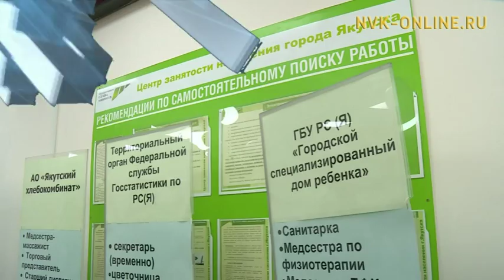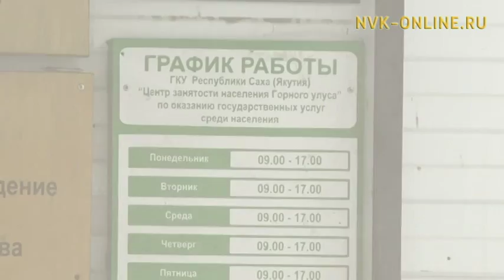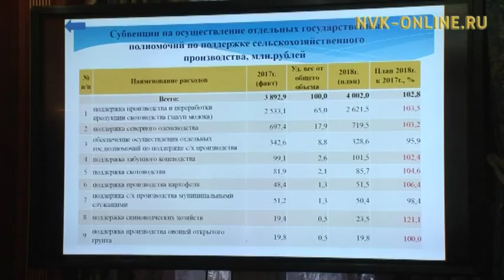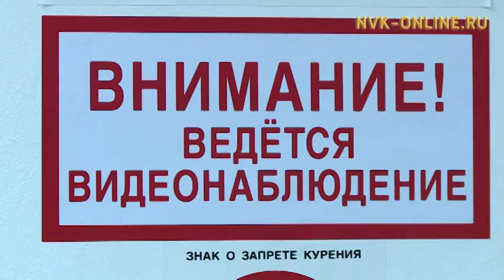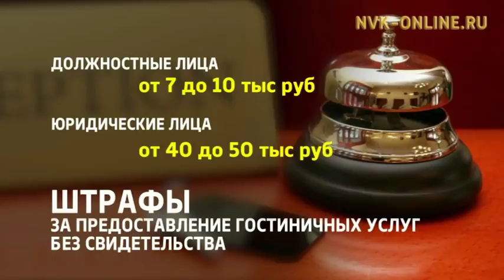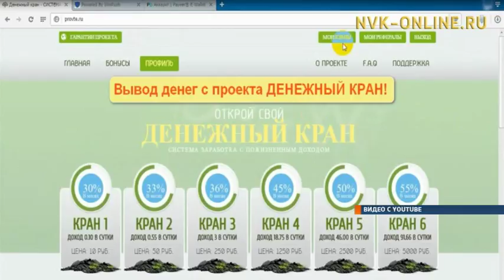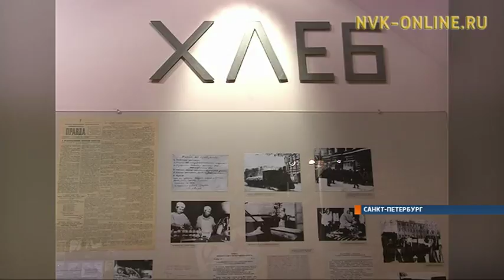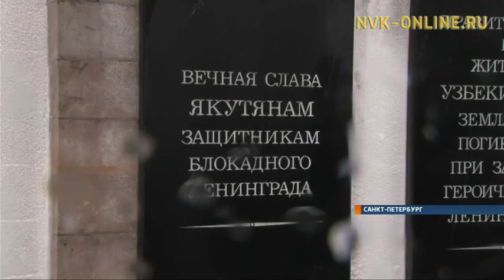Итоговая программа «День за днем» от 27 января